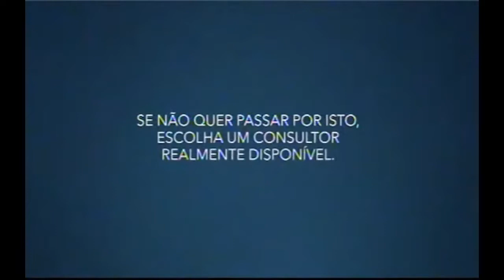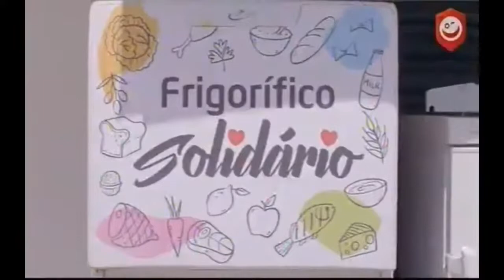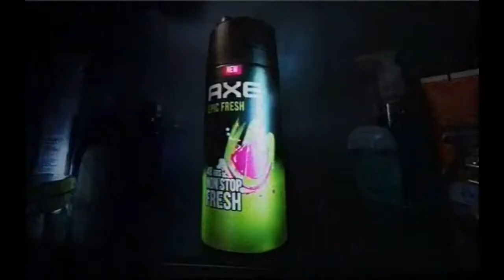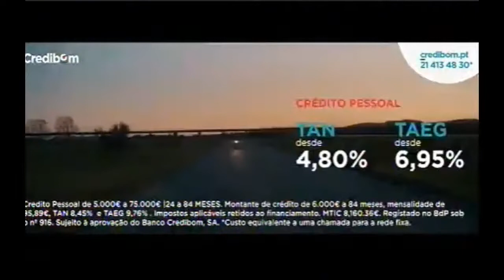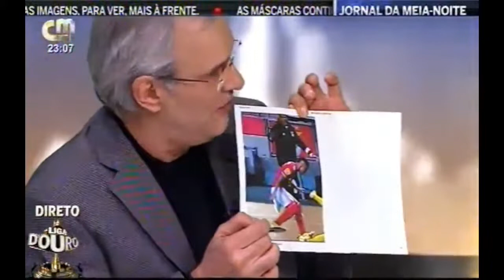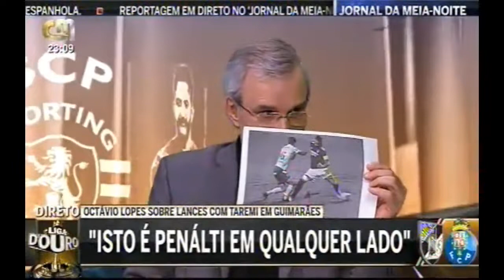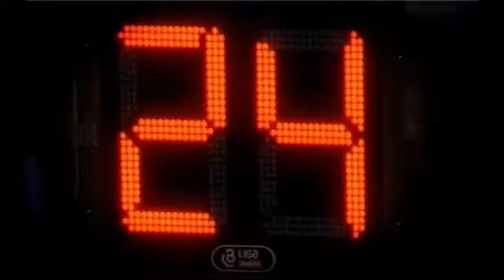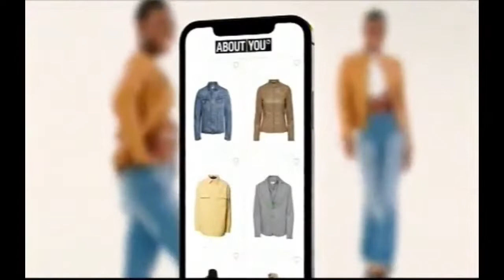LIGA DOURO CMTV DIA DIA 12 DE ABRIL DE 2022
futebol faz parte da nossa vida